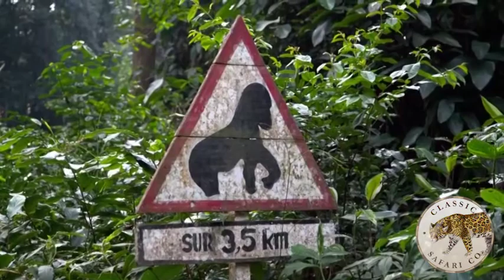Odzala Discovery Camps | Exploring Odzala National Park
Within the central heart of Africa lies a tapestry of interconnecting streams, deep river, mineral rich deposits, open savannahs and dense forests … It is a pristine eco-system and one of the last intact biodiverse region of our planet. This area is home to over 10 000 species of tropical plantlife of which 30% is found nowhere else on earth, as well as over 400 species of mammals, 1000 species of birds, and 700 species of aquatic life. Close to 150 cultural groups call this land home, their inextricably linked to the forest. This is the Congo Basin and it makes up one of the most important wilderness areas left on earth.
Here, the heart of the last jungles of Tarzan, are discoveries waiting to be made. Our corner of the Congo Basin is a pristine natural wilderness, and home to the critically endangered Western Lowland Gorillas.
Spend time with our research team, master trackers and skilled guides as they explore this paradise by your side. Each step takes you along a journey of not only exceptional sights, but also of self discovery. It is a place that transcends time, where natural wonder thrives.
The Congo Conservation Company and our partner, SPAC, are responsible for ensuring this place has a long and prosperous future where everything from ants and mushrooms, to gorillas and elephants, flourish. Join us on our journey as we work together with the communities, research teams and local authorities in building a bright future for the Odzala-Kokoua National Park.